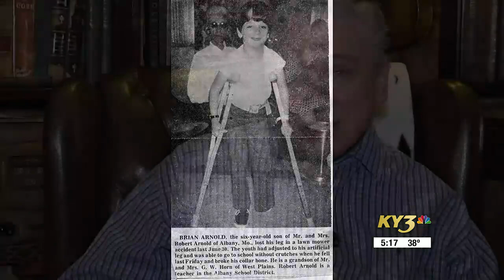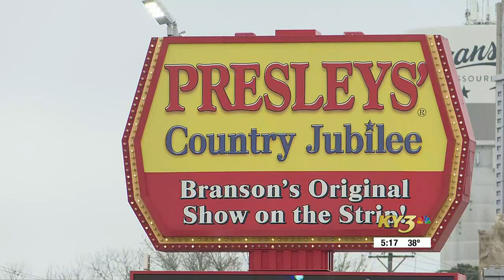Ozarks Life: Performing with a purpose at Silver Dollar City